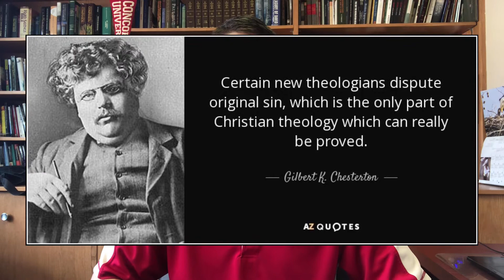Psalm 51: Brought Forth in Iniquity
Rev. Josh Schmidt shares a devotion from Psalm 51.